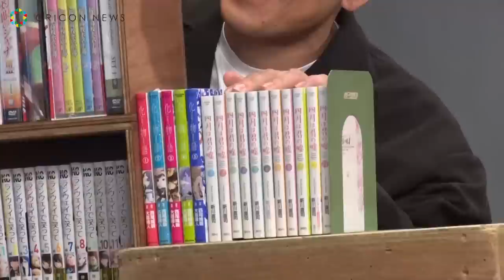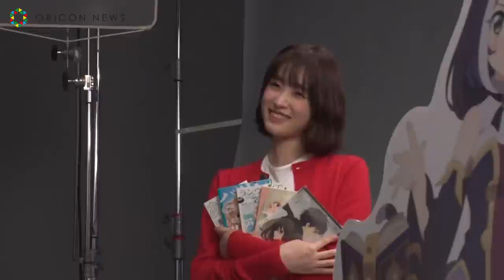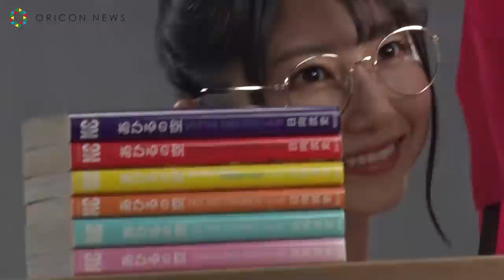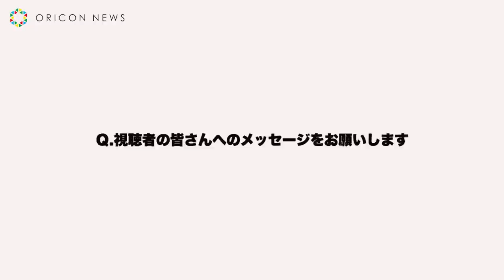Amamiya Sora Shows Off Seven Colors of Voice Range in Rampage?! New 'DMM TV' Commercial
Latest News☛

Kasuga of "Audrey," Hikaru Takahashi, and Sora Amamiya Star in the New Nationwide Commercial for DMM's Notable New Service "DMM TV" Starting on the 16th.

The new commercial for "DMM TV," which starts broadcast nationwide on the 16th, has been designed to embody the service's concept: "Find your favorite. Change your world." Set in an imaginary shop crammed with anime merchandise, Sora Amamiya plays a shop clerk who is visited by Kasuga and Hikaru Takahashi. They portray a lovey-dovey couple engaging in humorous dialogue that highlights the allure of “DMM TV.” The viewers will be treated to Kasuga and Takahashi’s rare lovebird act that differs from what is usually seen on variety shows, as well as Amamiya’s versatile vocal expressions inspired by various character attributes.

In conjunction with the commercial airing, “DMM TV” will also release behind-the-scenes footage from the CM shoot and interview videos discussing “the charm of finding one’s favorite” featuring all three personalities on its official YouTube channel.